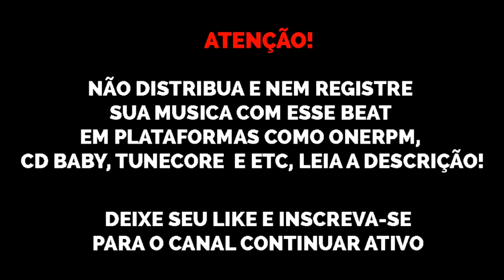(SOLD) Beat Estilo Kevin O Chris x Post Malone - base de funk 150 bpm 2020